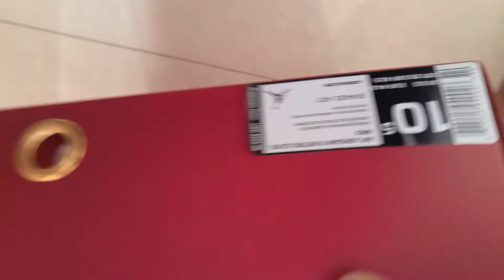Levis x Air Jordan 11